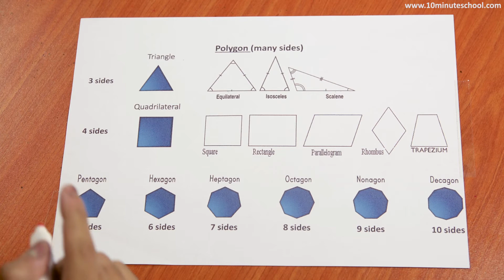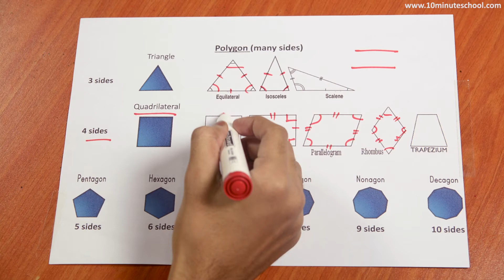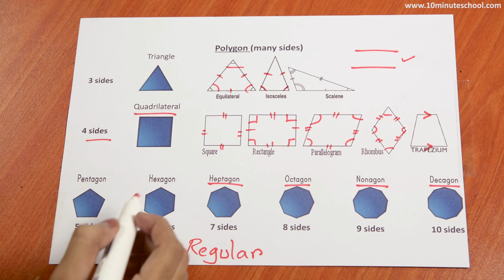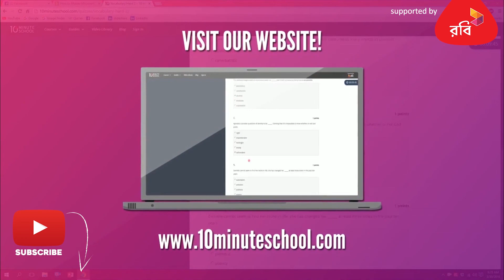18 O level Geometry Polygons